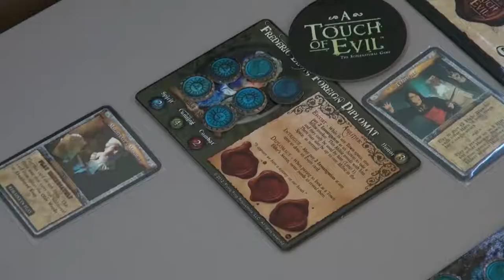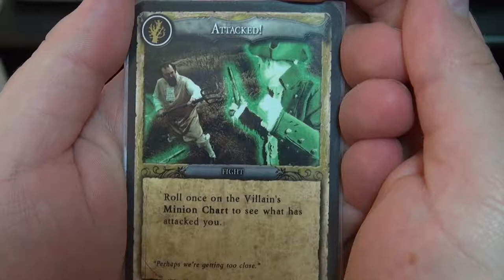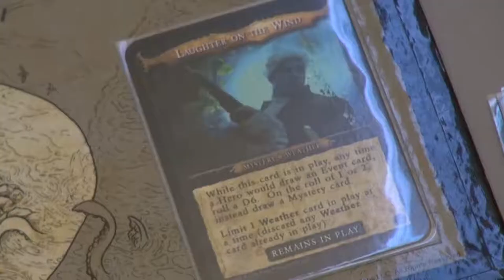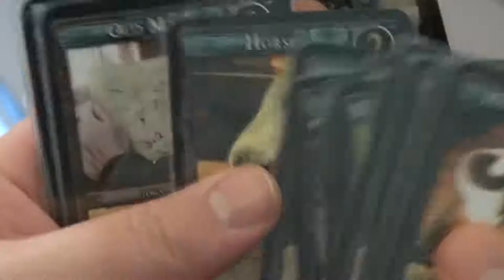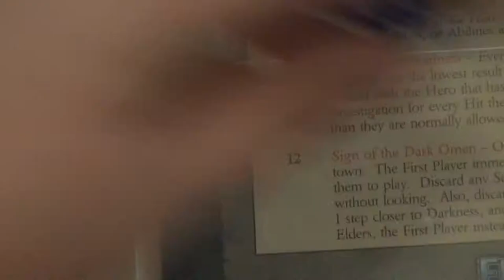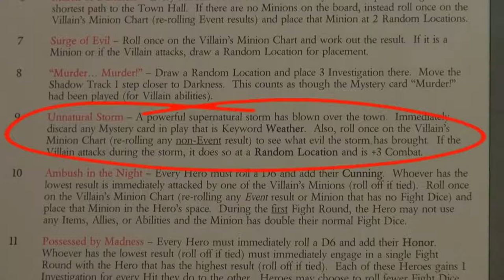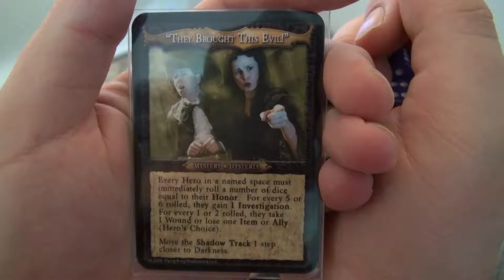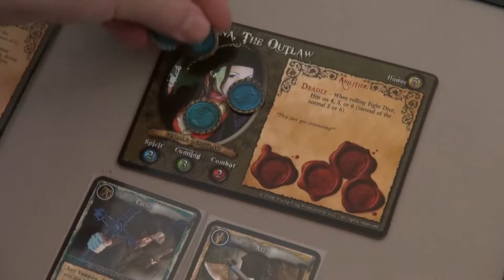Touch of Evil + SW + SC - Turn 5 - Lets Play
Start - 1:00